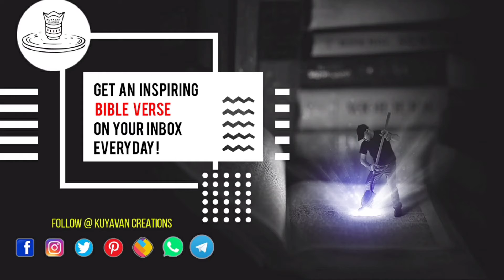Tamil Bible Verse | James 5 : 13 | Kuyavan Creations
Is anyone among you in trouble? Let them pray.  James 5:13

உங்களில் ஒருவன் துன்பப்பட்டால் ஜெபம்பண்ணக்கடவன். யாக்கோபு 5 : 12